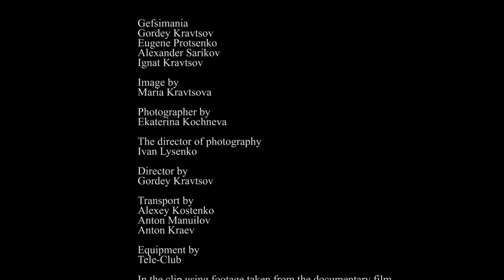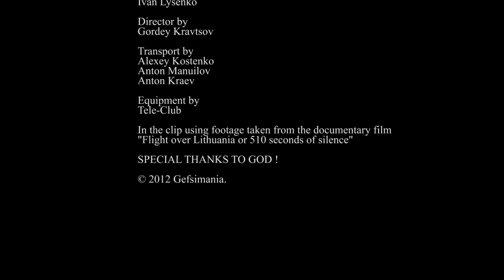GEFSIMANIA - Wind (Official Video)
The official video of GEFSIMANIA on the song "Wind"
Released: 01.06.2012